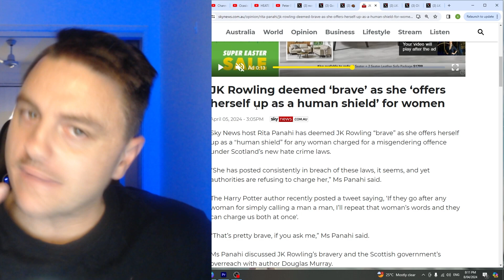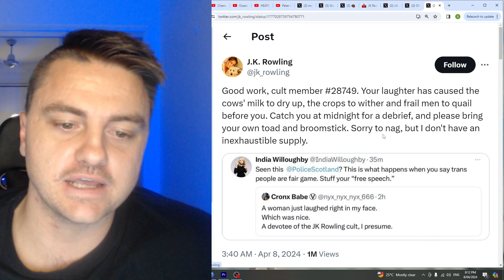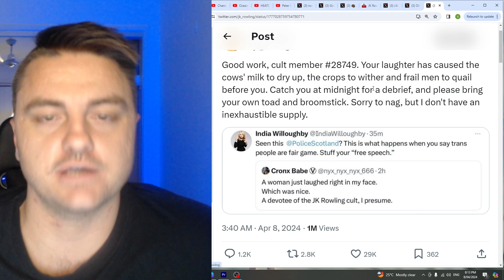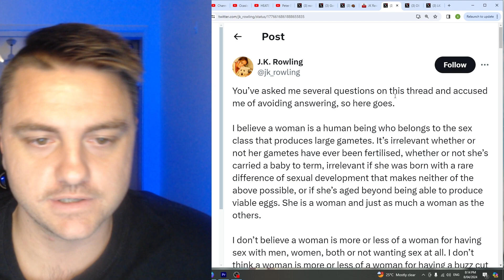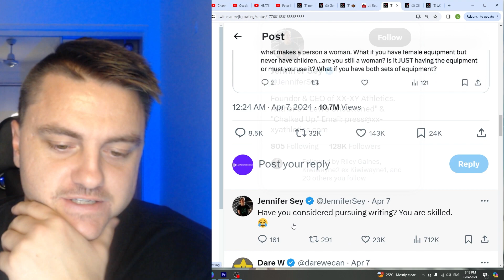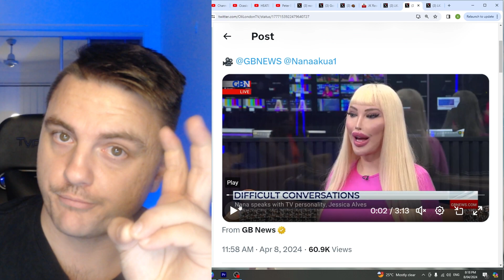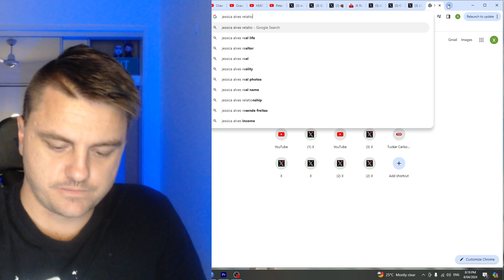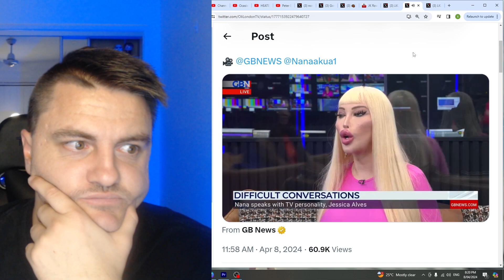JK ROWLING Strikes back at Scottish PM! The "WOKE MOB" can't Cancel or Bully her!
Welcome Back :)

JK Rowling who would have thought would be one of the biggest womans rights activists in 2024! She puts it all on the line & she is too big to be cancelled & bullied!

YouTube has tried to take down my channel. So please support through on Rumble too if you have it :)